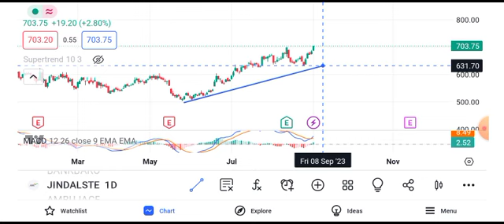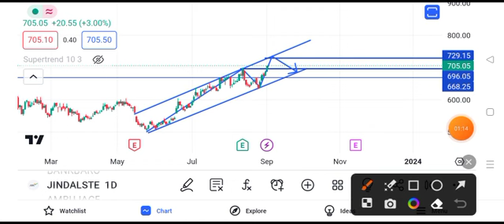jindal steel target tomorrow | jindal steel latest news today | jindal steel share price today